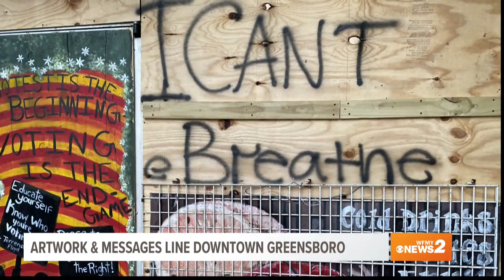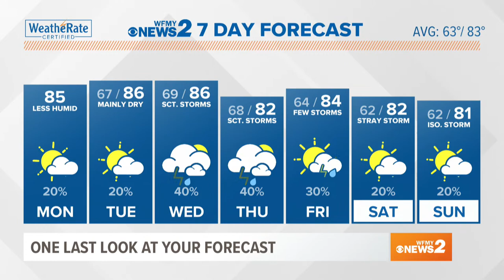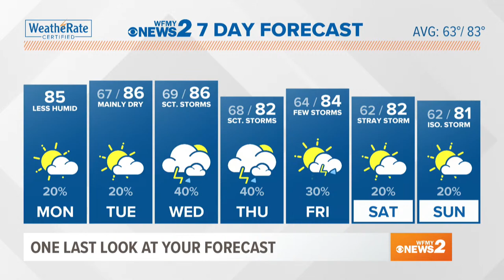What changes do you want to see in your community? | After GMS is LIVE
What questions do you have for community leaders as protests in the Triad continue? Tracey McCain will be talking with Representative Mark Walker, Greensboro Mayor Nancy Vaughan, Police Chief Brian James and Pastor Deon Clark this morning to get your questions answered. Plus, have you walked through downtown Greensboro and seen all the murals?